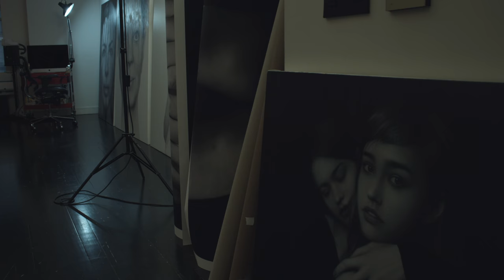The Winter 2017 Show Preview | Tigran Tsitoghdzyan